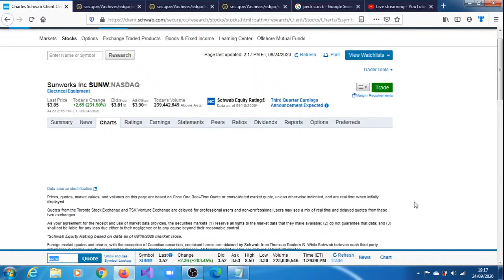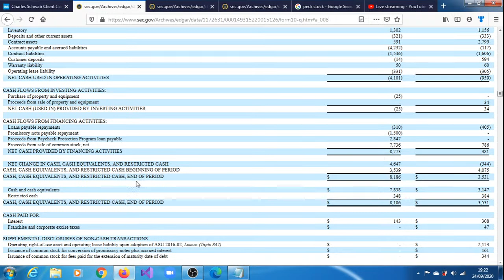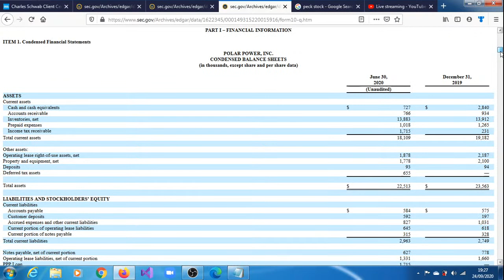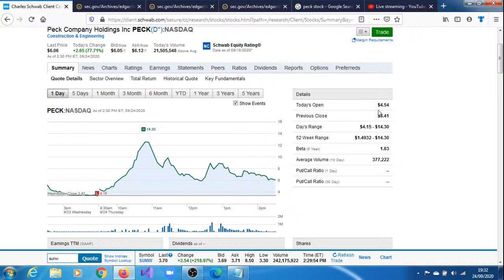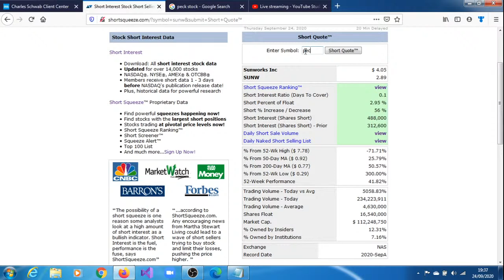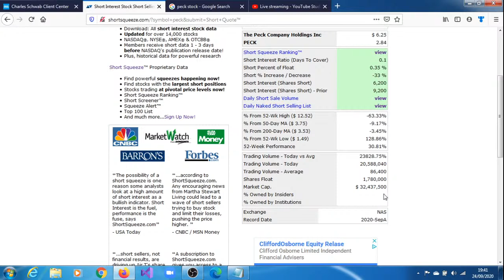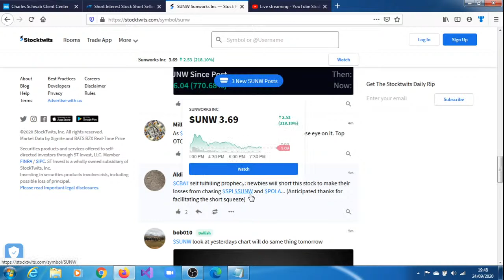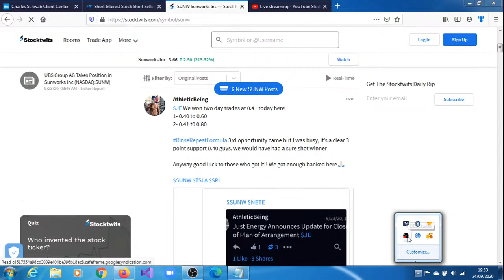Top 3 Nasdaq Gainers: Sunworks Inc, Peck Co Inc, Polar Power Inc Sept.24-2020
SUNW STOCK SUNWORKS STOCK PECK-The Peck Company Holdings, Inc. POLA-Polar Power Inc
 SEC Disclosure-Sunworks
SEC Disclosure -The Peck Company Holdings, Inc.